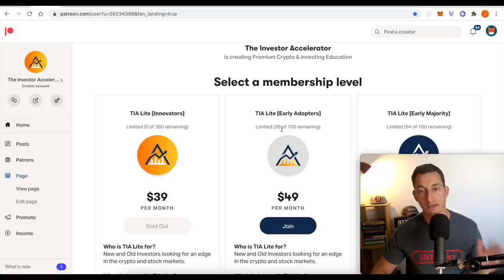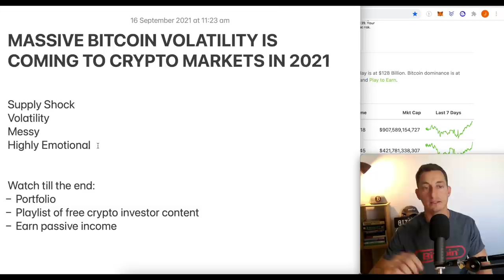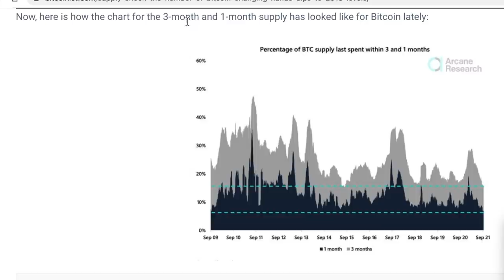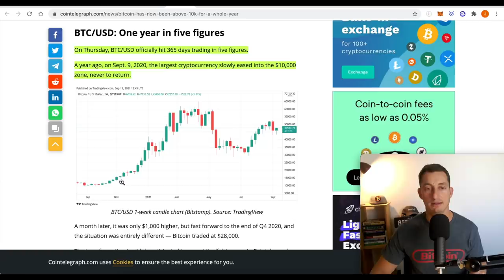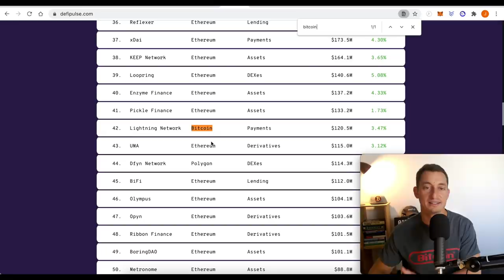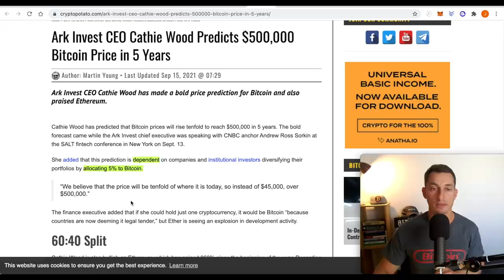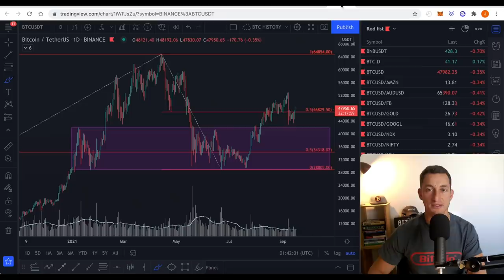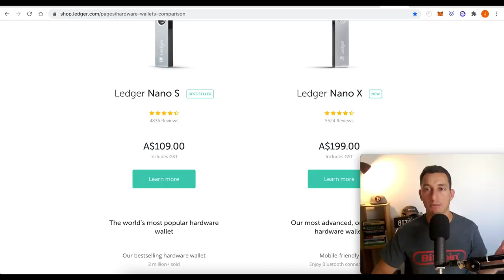NEXT MASSIVE BITCOIN VOLATILITY COMING TO CRYPTO IN Q4 2021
September price action has repeated again in crypto with a market correction. So, now we plan for the 4th quarter of the year which is known as the most volatile period for financial markets. Bitcoin, Ethereum and Cardano may have another quick correction left in them before we get to quarter 4 but planning is key while the market is less volatile than what we are anticipating for quarter 4.

⏰ Timestamps ⏰
00:00 Hopium-Free Massive Volatility
00:31 Crypto Market Update
03:11 Bitcoin Volatility Incoming!
06:27 Bitcoin End of Cycle Price Predictions
08:24 Bitcoin Supply Shocks
09:43 Ethereum Price Update
10:16 Cardano Price Update
11:07 Repeating Bear/Bull Market Pattern
13:25 Crypto Portfolio & Hardware Wallets